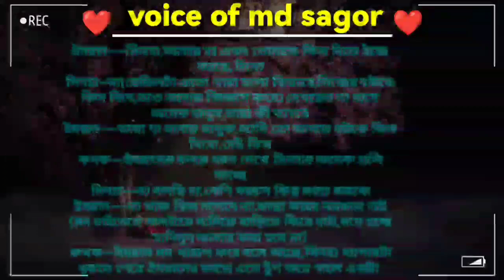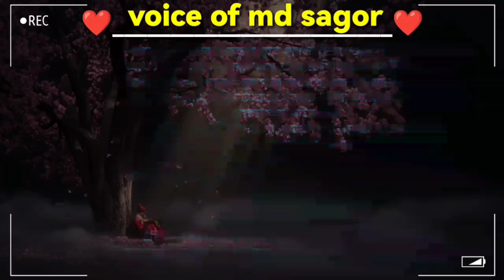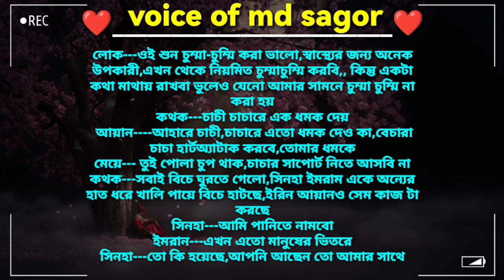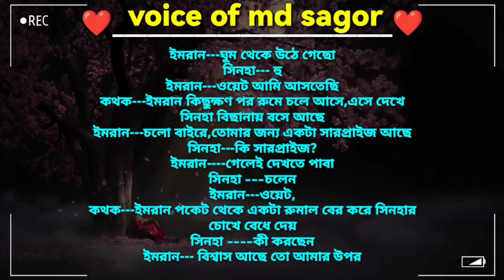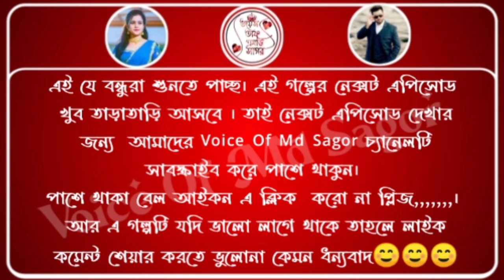ডেভিল কিং (পর্ব:১১) mafia love story || ft:- ashik/shonalika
★script : collected

★script writer : Imtihan Imran

★thumbnail edit : Md Sagor

★voice mixing : Abdul Jalil

★video editing : Md Sagor